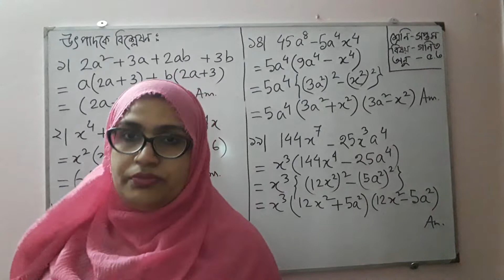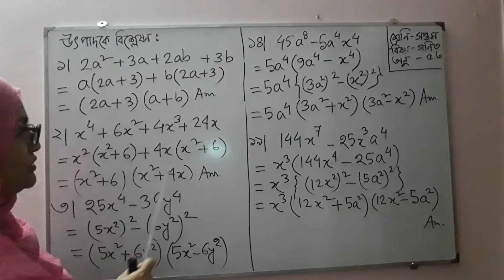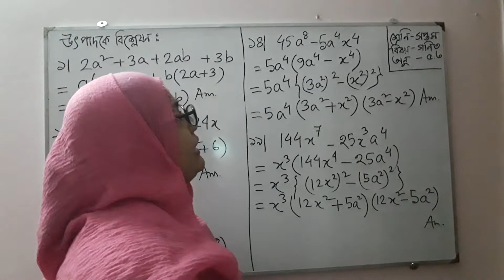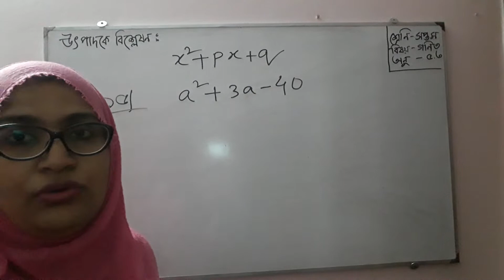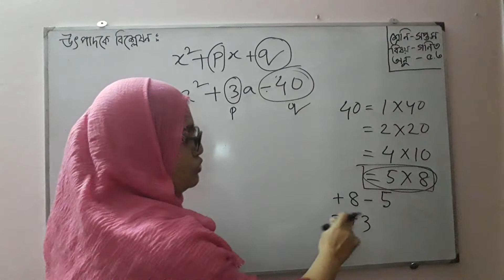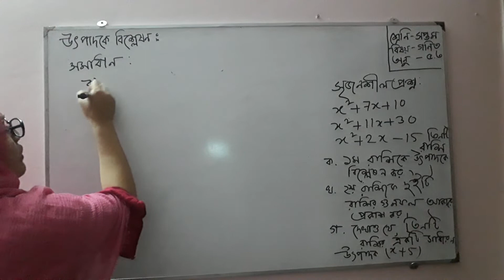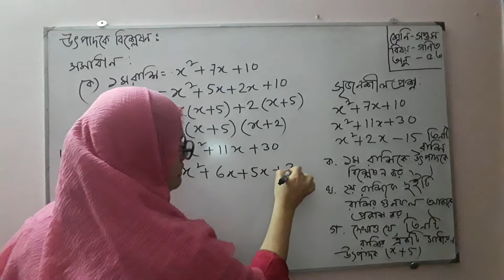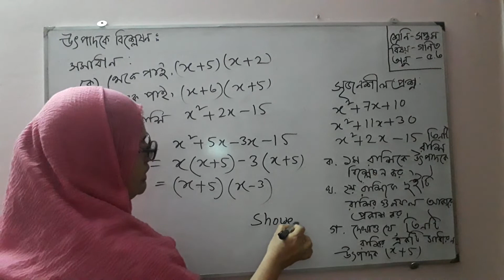Class:7 math chapter:5.3 by sumiya tanjila.